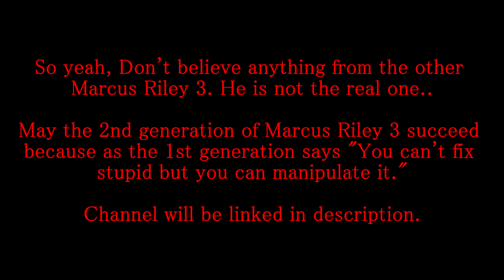Marcus Riley News : New Marcus Riley 3 confirmed, Audience Shift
It has come to my attention that some infidel has been impersonating Marcus Riley 3 and I do not fully accept him as one of us. so I decided to give Marcus Riley 4 the position instead after he had taken his position when I terminated him.. He deserves it more than the impostor.

Don't believe anything the fake one says.